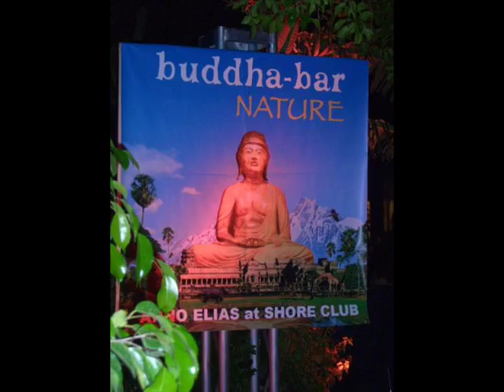Punjab by Karunesh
The complete chillout lounge version of Punjab by Karunesh from the Buddha Bar II album, produced by Claude Challe.